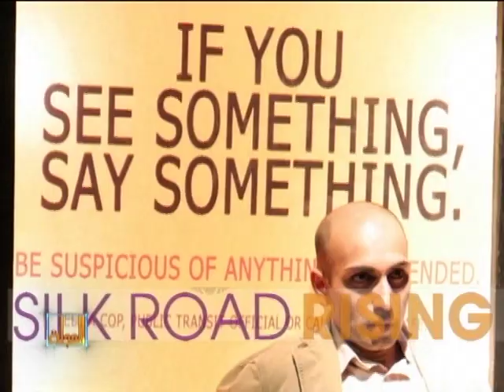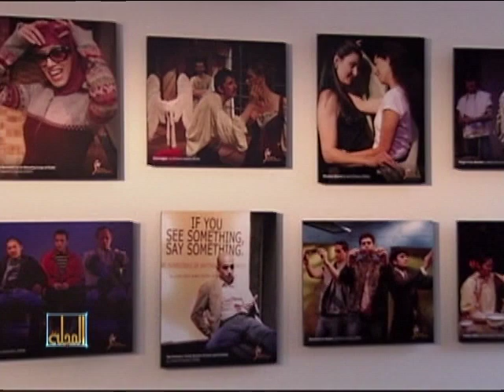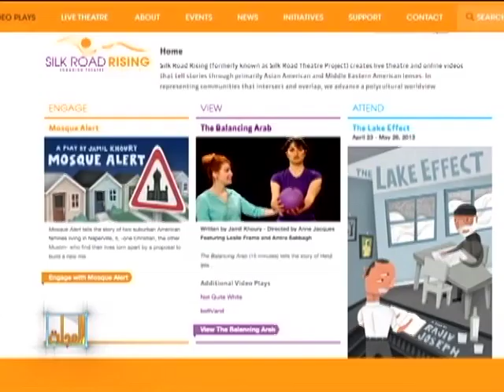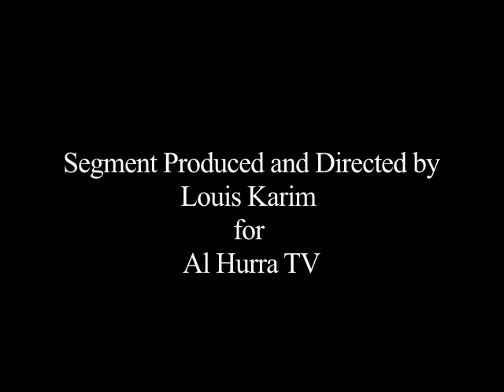Chicago's Silk Road Rising Featured on Al Hurra TV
Al Hurra TV aired this segment about Silk Road Rising, a Chicago based theatre company dedicated to showcasing playwrights of Asian and Middle Eastern backgrounds.  Produced and directed by Louis Karim, and broadcast to audiences in the Middle East, North Africa, and Europe, the segment features interviews with company's co-founders Malik Gillani and Jamil Khoury, and showcases Khoury's video play THE BALANCING ARAB.